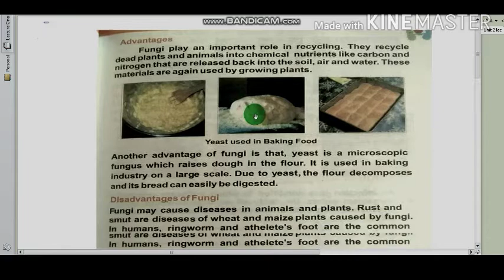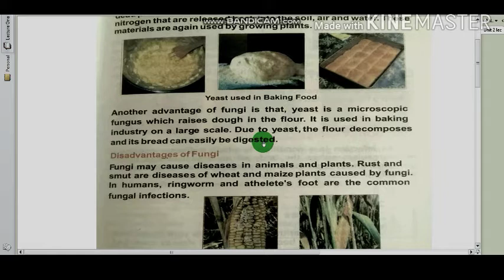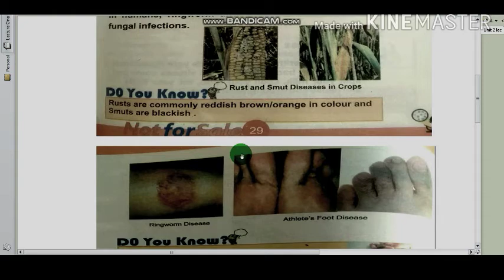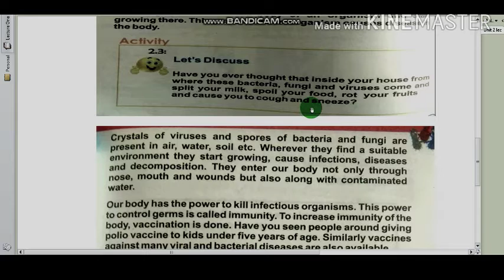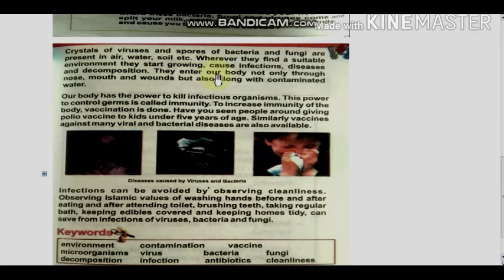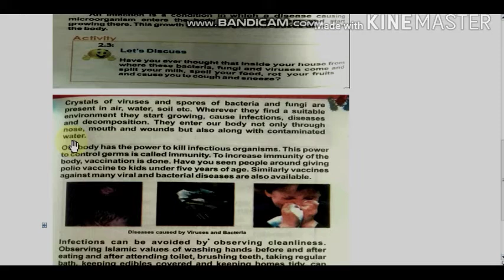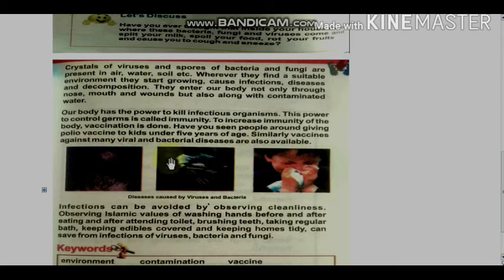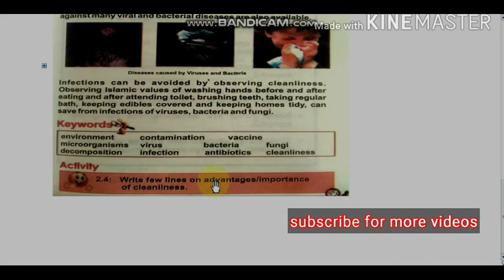5th class general science Chapter 2 lecture 3 in Pashtoo. Infection of Microorganisms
Advantages/Disadvantages of Fungi, Infection caused by Microorganisms.